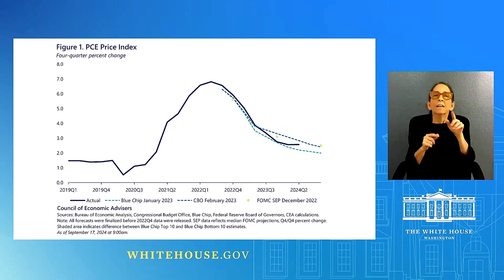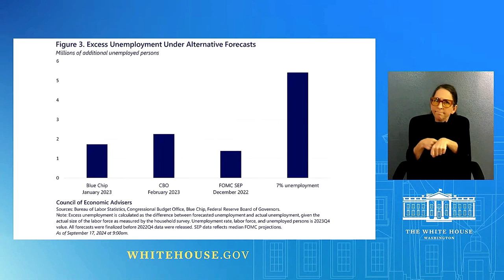White House Press Briefing: Economy Update with Karine Jean-Pierre & Jared Bernstein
Join us for the latest White House Press Briefing, featuring Press Secretary Karine Jean-Pierre and Chief Economist Jared Bernstein as they provide a crucial update on the state of the economy on September 19, 2024. In this briefing, they will cover key economic indicators, discuss government initiatives, and address questions from the press regarding the current financial landscape. Stay informed about the administration's efforts to promote economic growth and stability. Don't miss this informative session that will shed light on the economic challenges and successes facing our nation.

09/19/24: Press Briefing by Press Secretary Karine Jean-Pierre and Jared Bernstein